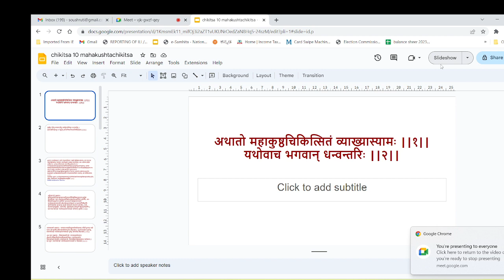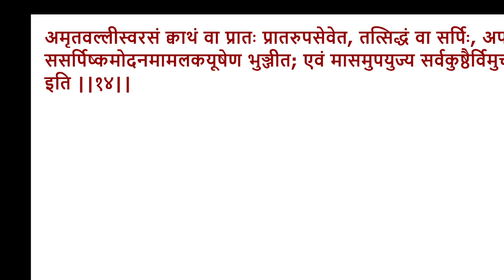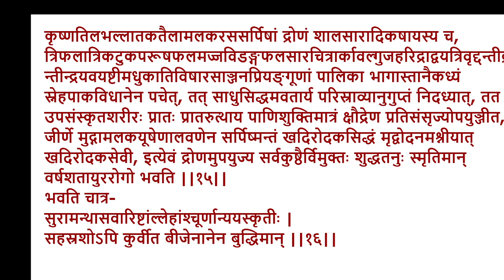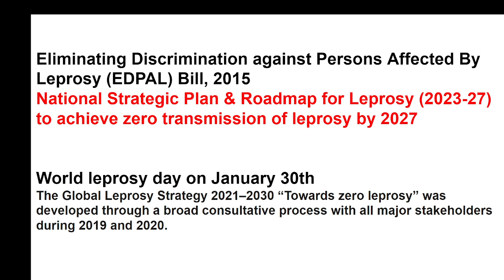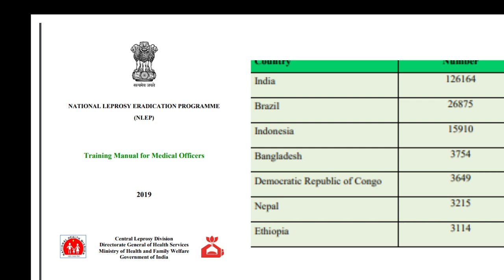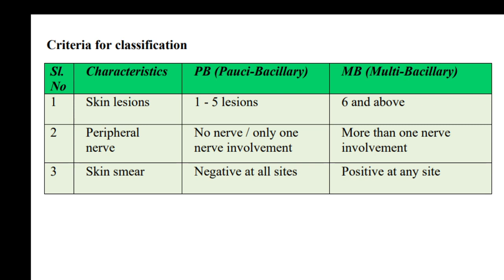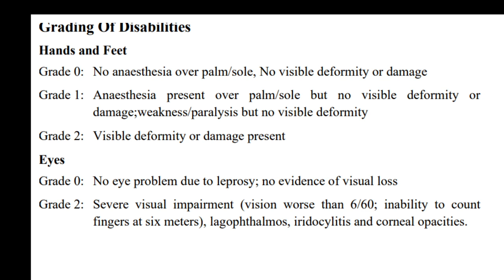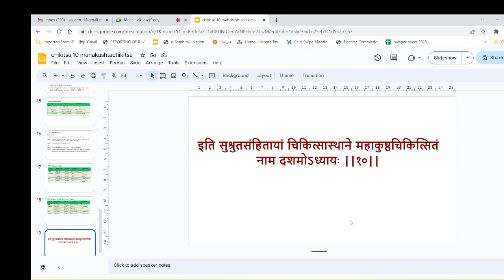mahakushtachikitsa 06 06 23